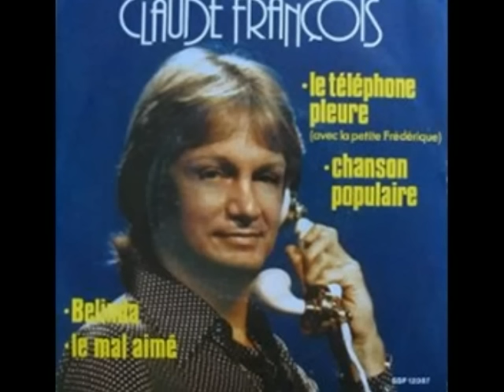Claude François - Bélinda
Paroles :

Il faut que je vous chante pour oublier,
Une étoile filante qui m'a quitté.
Vous pouvez m'aidez,
A la trouver,

Elle a les, yeux, bleus, Bélinda.
Elle a le, front, blond, Bélinda.

Ça fait dix fois qu'elle s'en va, et qu'elle revient.
C'est elle qui fait mon cœur, et qui défait mon cœur de ses mains.
Si vous la voyez,
Vous la reconnaitrez,

Je devrais en avoir l'habitude,
Et l'attendre comme je l'ai fait souvent.
Mais j'entends crier ma solitude,
Je l'appelle et ma voix tombe dans le vent.

Elle est dans mon sommeil comme une fleur.
Un soleil sans soleil et sans chaleur.
Vous pouvez m'aider,
A la trouver,